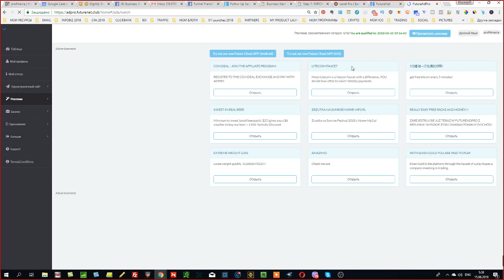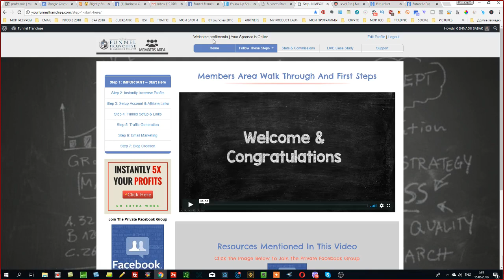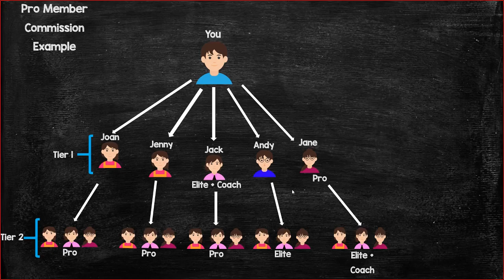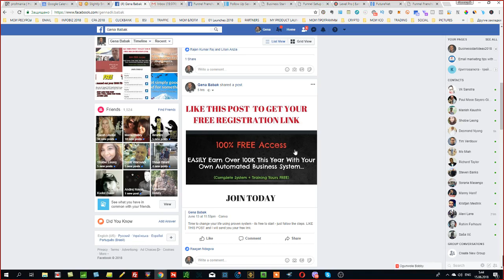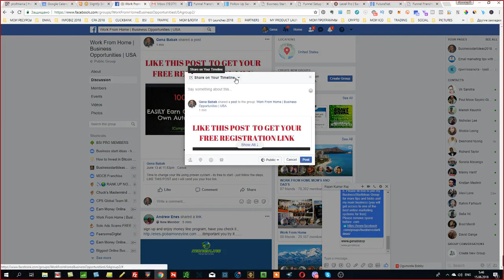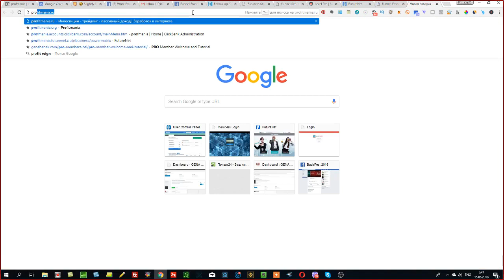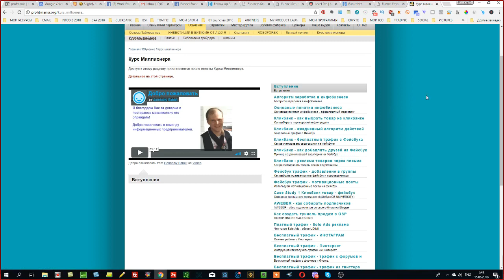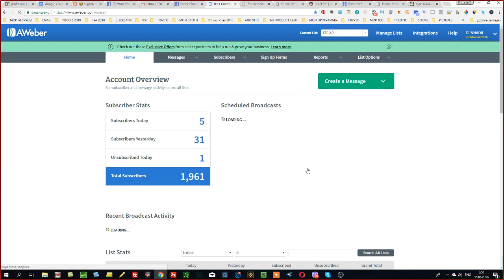FUNNEL FRANCHISE автоматическая система создания пассивного дохода - не Кликбанк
FUNNEL FRANCHISE - это автоматическая система создания пассивного дохода.
В этом видео я рассказываю о том, как создавать пассивный доход онлайн и какие программы для этого использовать.
Я использую автоматизированную систему FUNNEL FRANCHISE как стартовый уровень моего туннеля продаж.
Как отбить деньги на платный трафик?
Дело в том, что когда вы тратите средства на покупку трафика чтобы получить результаты максимально быстро, то в основе вашего туннеля продаж (воронки) желательно иметь вот такое предложение и вот почему:
- вы практически сразу же получите возмещение как минимум части потраченных на платный трафик средств, что позволит вам реинвестировать их в новую покупку трафика;
- FUNNEL FRANCHISE включает в себя целый ряд аффилиатных продуктов, продавая которые на автопилоте вы получите рекарринг пейментс - повторяющиеся платежи (свою комиссию);
- вы также будете получать часть прибыли от продаж своих рефералов;
- система включает в себя полноценный обучающий модуль, так что вам не придется учить своих рефералов что и как делать;
- все что вам нужно делать - рекламировать свою партнерскую ссылку - дальше работает хорошо настроенный туннель продаж.
В последующей серии писем также включены товары с Кликбанка, что дает вам постоянный поток новых продаж.
Мой Курс миллионера или Кликбанк от А до Я:
альтернатива Кликбанку,
FUNNEL FRANCHISE,
автоматическая бизнес система,
онлайн бизнес под ключ,
что такое FUNNEL FRANCHISE